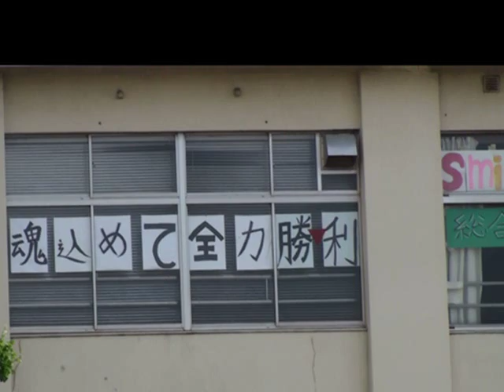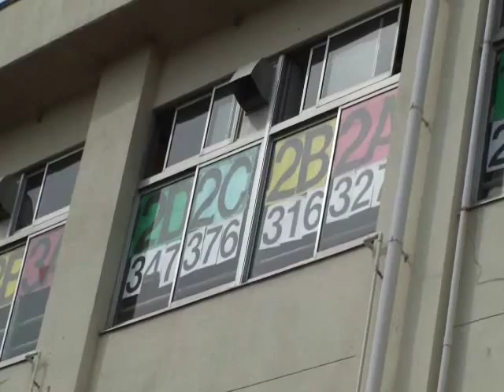2010年05月 運動会 中学２年／kyoroppi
晴天に恵まれた５月22日、中学での運動会が開催された。クラス対抗リレー練習時は毎回２位との差が一周も出るほどのダントツ１位であったらしいが、本番当日はバトンパスに３度もミスを生じてしまった。一時は４位になってしまったが、多数の男子俊足ランナーが巻き返して２位にまで追い上げてくれた。速いばかりか迫力ある走りを見せてくれるものですね。